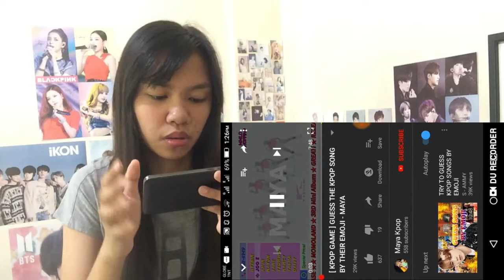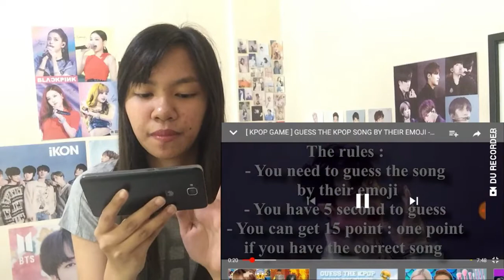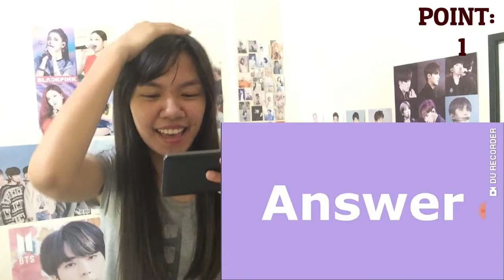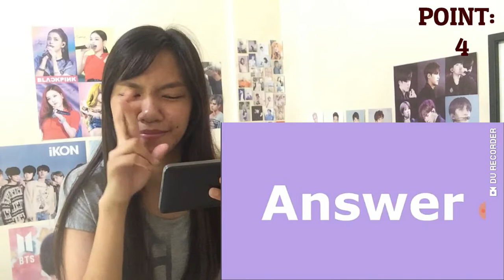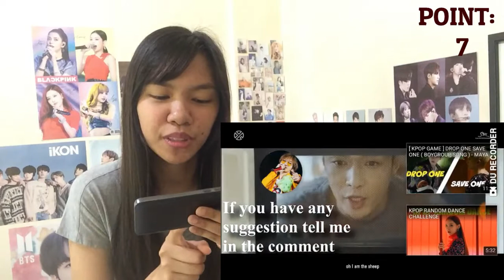Guess KPOP Songs by Emoji!! (Philippines) || Annieyeonghaseyo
ANNIEYEONGHASEYO~ Gusto niyo yon may pa challenge si koreanang sunog!! have fun watching this video!!

Camera used : iPhone 5s
Editor: Filmora